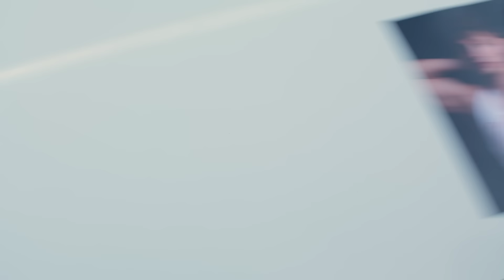Matt Rife: Natural Selection | Now Streaming | Official Promo | Netflix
Matthew Rife. We finally found you.
Matt Rife: Natural Selection, a Netflix comedy special, is now streaming.

After having amassed a large social following through his viral content showcasing his quick wit and crowd work, Matt embarked on a sold-out world tour. Now in his first Netflix comedy special, Matt leaves no topic untouched - from crystals to social media trolls - and no audience member spared.